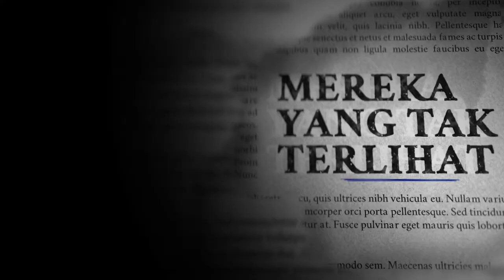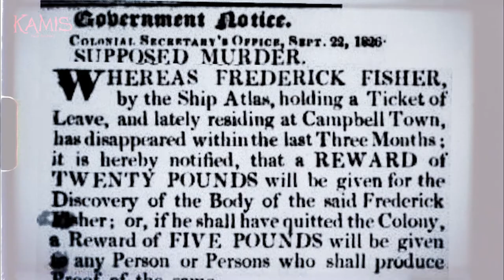KAMIS MISTERI : ARWAH YANG UNGKAP KASUSNYA SENDIRI | FRED FISHER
Fred Fisher adalah pria yang berusia dua puluhan, ia menemukan uang kertas palsu melalui bisnisnya dimana ia ditangkap dan diadili serta dijatuhi hukuman 14 tahun transportasi ke Australia.

Tak hanya hidup sendiri, Fred mempunyai tetangga yang dikenal jujur dan rajin. Hingga suatu hari Fred menghilang tanpa ada satupun orang yang mengetahui keberadaannya.

Seperti apasih cerita selanjutnya? yuk simak konten malam jum'at kami kali ini, dan pastikan kalian nonton ini sendirian.